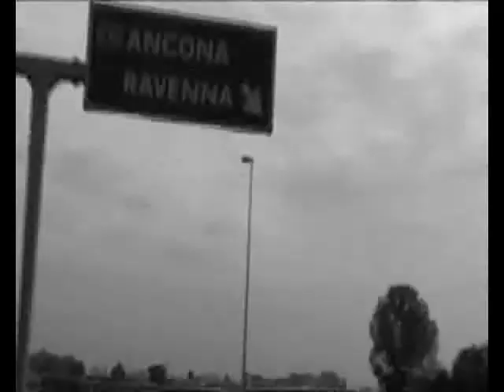Movimento 5 Stelle Budrio intervista a Roberto Balzani Sindaco di Forlì.flv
Durante il Consiglio Congiunto di Terre di Pianura dell' '8 Ottobre 2012,
in cui si il Partito Democratico ha votato in maniera compatta la fusione Hera-Acegas è emersa la figura del Sindaco di Forlì Robero Balzani (PD). Il Sindaco di Budrio ha dichiarato in merito : "io sono allibito dal suo atteggiamento irresponsabile. le citazioni di Balzani sono surreali, fuori dalla realtà. ".
Incuriositi da questo sindaco "contro" , evidentemente un po' più indipendente, siamo andati ad intervistarlo per sapere che cosa ne pensa di questa fusione. A voi poi tirare delle conclusioni.

Per riascoltare le parole del SIndaco di Budrio e tutti gli interventi dei politici budriesi in merito alla fusione vai al link:

La replica del Sidaco Pierini non si è fatta attendere. Leggi qui, e fatti la tua idea.